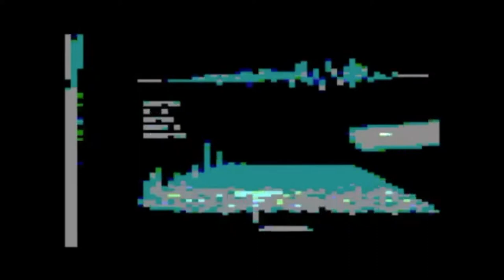Franco Cangelli - Fringe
All records are registered by my personal equipment in my own studio. Just share the electronic music and the underground culture all over the world 🗺

Label: Mowar
Title: Frantic EP

Dj and producer from Belgium, Franco Cangelli has been at it since 1998. Something that started with a "maybe" and a "what if" resulted in releasing over 15 ep's, running three vinyl labels and dj-ing in various corners of Europe, all this without too much fanfare. He released various records under his own name and under the moniker Searle.